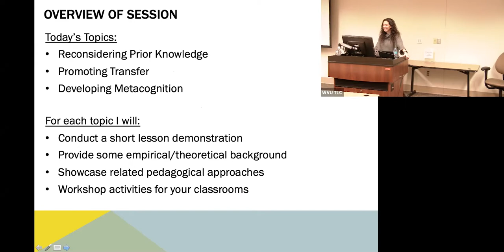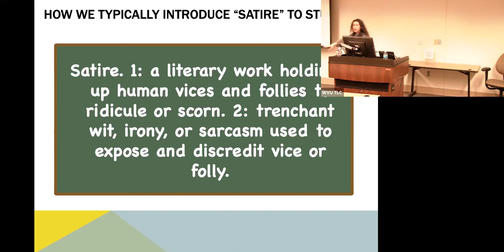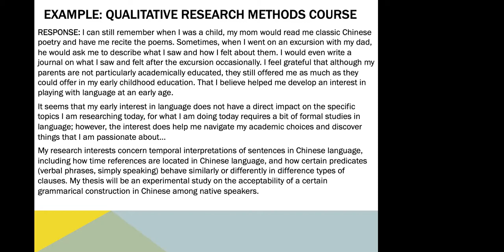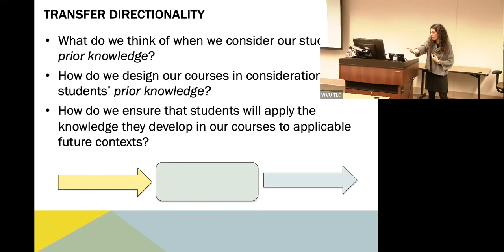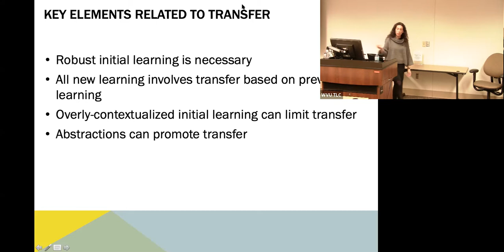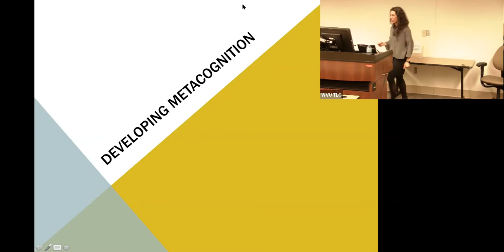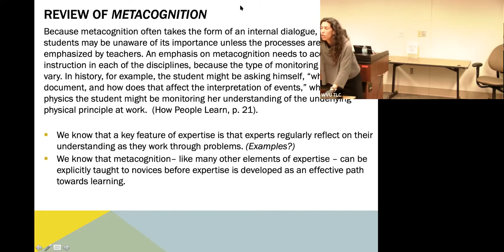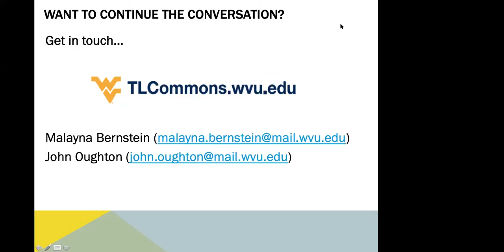Workshop 2 - How People Learn Series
About: Understanding how people learn should be at the heart of instructional practice at all levels: when we design our courses and write syllabi, when we plan for class, and in-the-moment pedagogical decisions. The second in a three-part series on big cognitive constructs in the context of our everyday teaching, this workshop will focus on Metacogntion, Transfer, and Prior Knowledge. It is intended for all WVU community members who teach—faculty, staff, graduate students.

Presenter: Malayna Bernstein, Director, Learning Sciences Programs, Department of Learning Sciences and Human Development